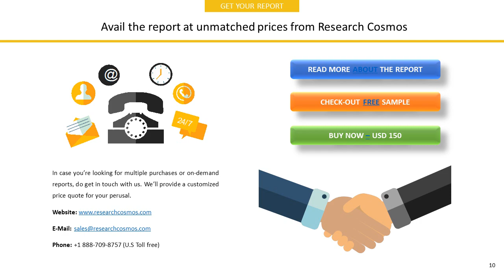MORGAN ADVANCED MATERIALS PLC Company Profile and Tech Intelligence Report, 2018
The report MORGAN ADVANCED MATERIALS PLC  Company Profile is a detailed document covered company’s Overview, History, SWOT Analysis, Products/Services, Facts, Financials, Key Executives, Competitors, Tech Intelligence, IT Outsourcing, IT Management, Recent Developments and Strategy Evaluation.